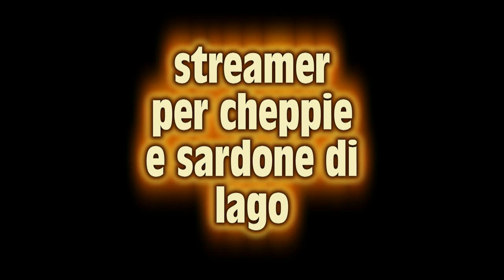streamer per cheppie e sardone di lago